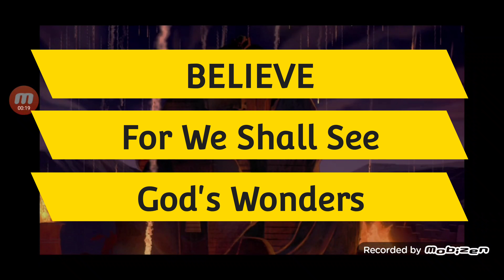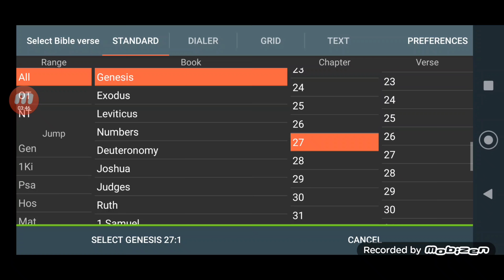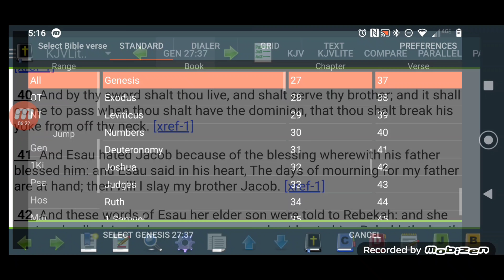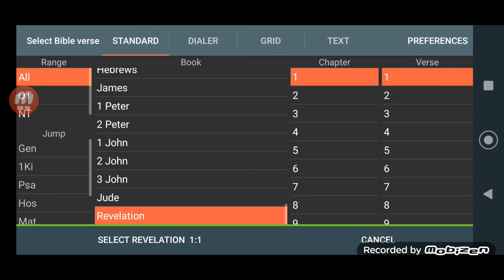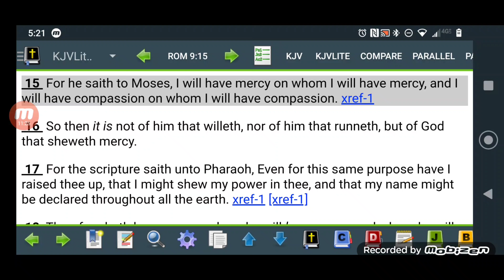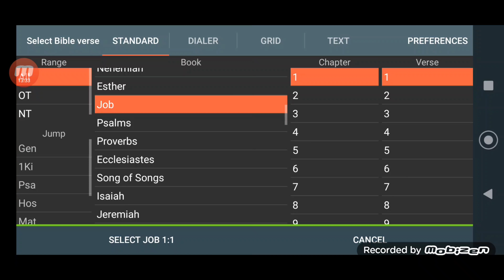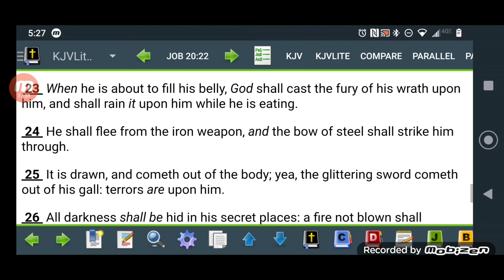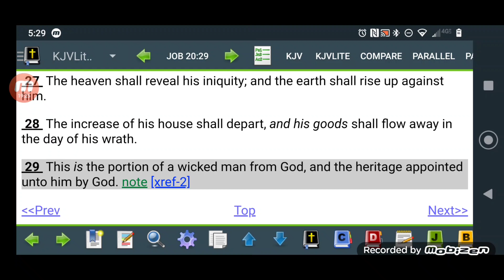(BELIEVE) For We Shall See God's Wonders